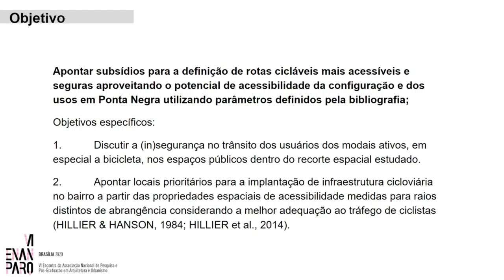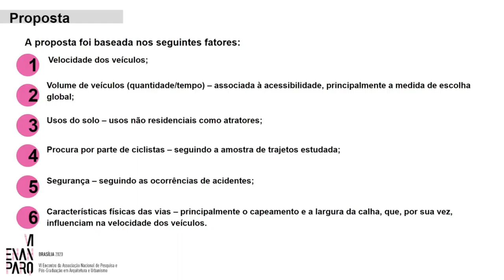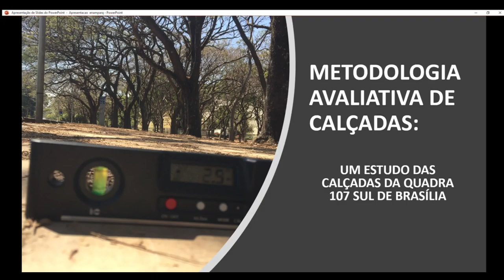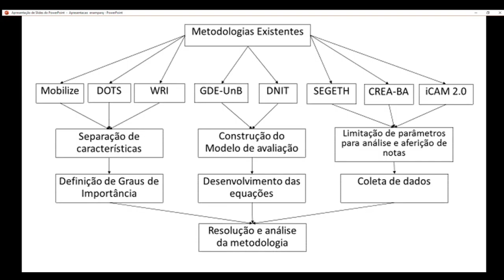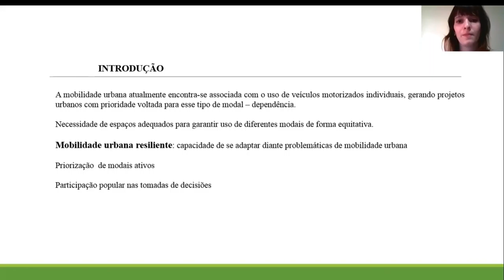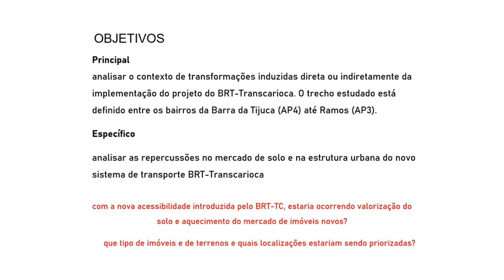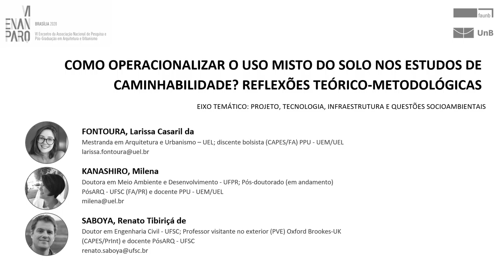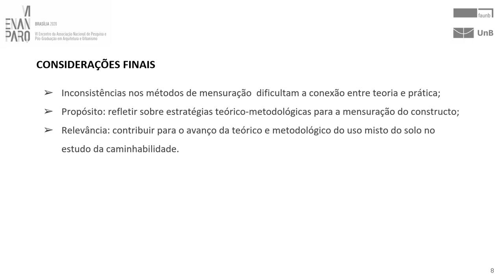MESA TEMÁTICA 07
MT 07 - PROJETO, TECNOLOGIA, INFRAESTRUTURA E QUESTÕES AMBIENTAIS: MOBILIDADE URBANA
Estudo para sistema cicloviário a partir da acessibilidade topológica no bairro de Ponta
Negra, Natal
Agatha Knox Figueira

Indicadores urbanos de mobilidade: uma análise de diferentes programas
Letícia Muller; Alina Gonçalves Santiago; Thaísa Leal da Silva

Metodologia avaliativa de calçadas: um estudo das calçadas da quadra 107 sul de Brasília
Hugo Oliveira Costa; Luana Moreira; Neusa Mota

Mobilidade urbana resiliente: um estudo de caso em avenida de cidade média pela
perspectiva populacional
Vitória Antunes Canali; Paloma Carollo Toscan; Alcindo Neckel

Efeitos do BRT-Transcarioca? mercado imobiliário na zona norte suburbana e na região de
Jacarepaguá, no Rio de Janeiro
Fabiana Generoso de Izaga

Como operacionalizar o uso misto do solo nos estudos de caminhabilidade? Reflexões
teórico-metodológicas
Larissa Casaril da Fontoura; Milena Kanashiro; Renato Tibiriçá de Saboya